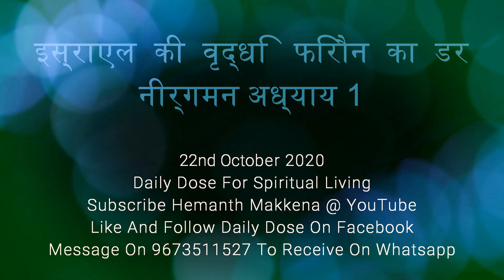Daily Dose For Spiritual Living - 22nd October 2020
इस्राएल  की  वृद्धि   फिरौन  का  डर (निर्गमन अध्याय 1)
Israel's Growth Pharoah's Fear (Exodus Chapter 1)